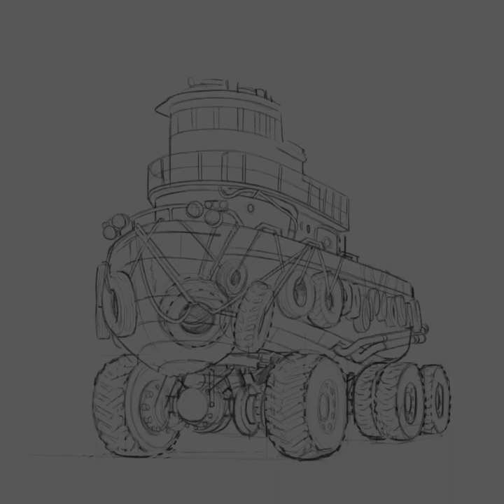The S.S. Hermit Crab Timelapse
For those times when you have a boat but no water. Drawn in Procreate with some simple quick adjustments in Photoshop.